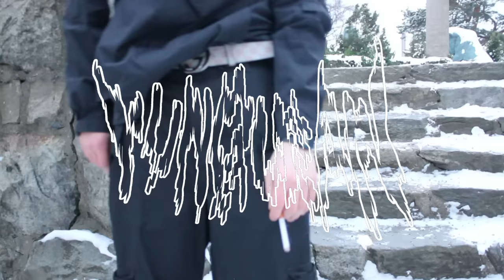Yung Lean - Motorola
Produced by @whitearmor1

Directed and edited by Emrik Meshesha (Dj Ferarri)